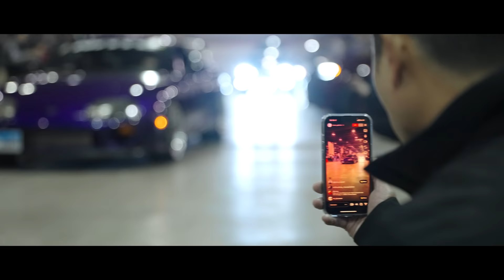Tuner Galleria 2022 | Flink Films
Follow Tuner Galleria on Instagram @tuner_galleria
Back for my 5th Tuner Galleria, now creating their official recap video!  After one year of hiatus due to covid, this was a great refresher of the Chicago area car scene.  Usually after going to the same show year after year, you come across some of the same builds, but with two years to refresh and rebuild, a lot of new cars came out to the show, with some incredible attention to detail!  I hope you enjoy this one as much as I did!

brothel. - SLIDE w/ BARNACLE BOI